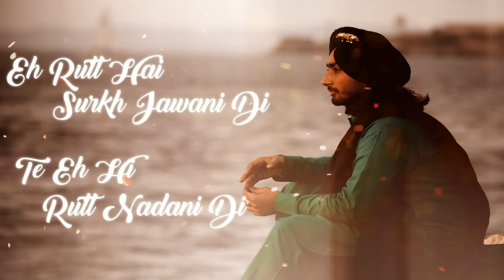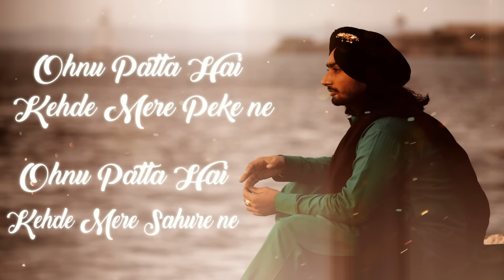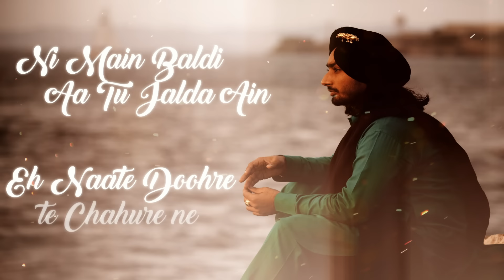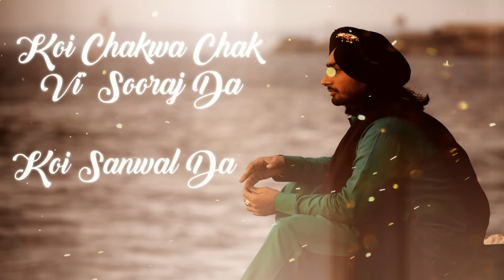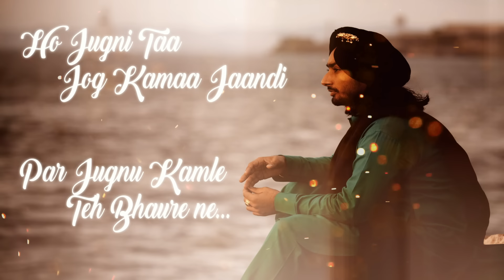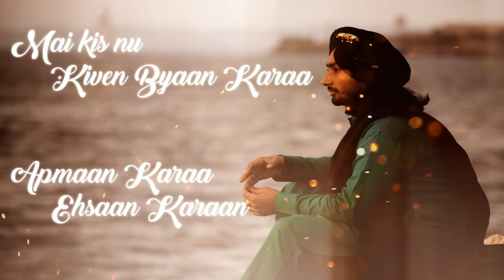Satinder Sartaaj - Jugnu Te Jugni | Rangrez | Lyric Video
Presenting 'Jugni Te Jugni lyric video sung by the talented Satinder Sartaaj

Song Name - Jugni Te Jugni
Album - Rangrez
Singer - Satinder Sartaaj